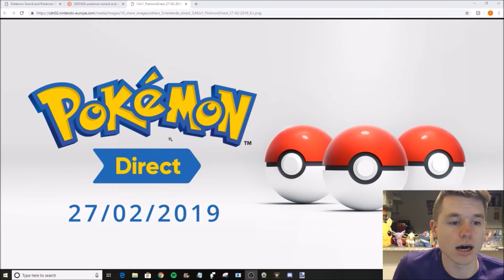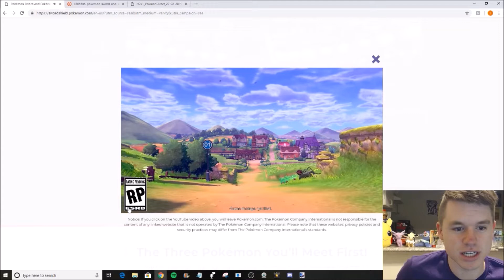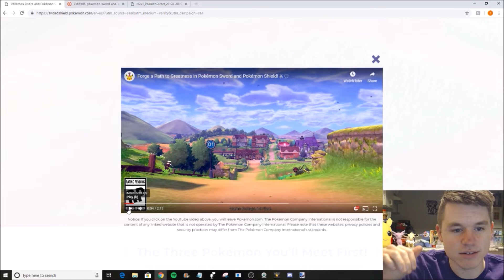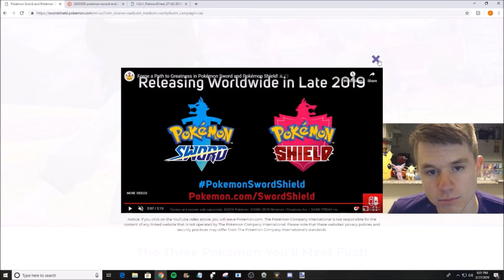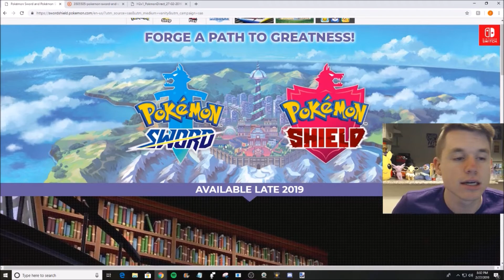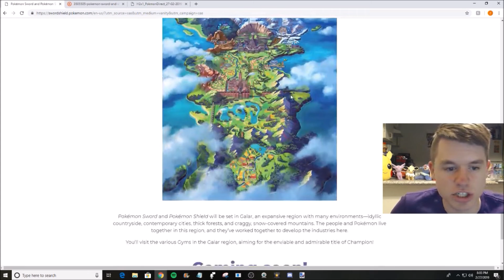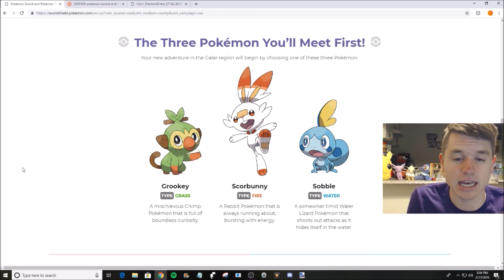Pokemon Direct 2019 Recap - Pokemon Shield and Sword Trailer Analysis - Gen 8 is HERE!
Gen 8 has been officially ANNOUNCED!

POKEMON LET'S GO SWITCH CASE

EEVEE PLUSH